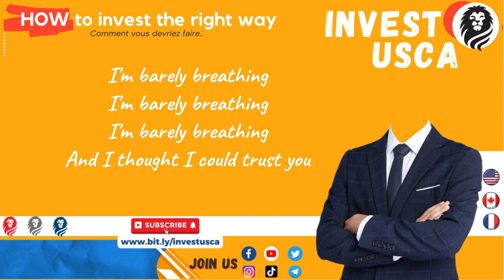INVEST USCA, motivation music, FOYF NEFFEX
Invest USCA

✦✦✦✦✦ NEFFEX ✦✦✦✦✦
his is a copyright-free song and you are free to use this song in any of your content.

🎤 Lyrics

[Verse 1]
You gotta focus on yourself, on your faith, on your dreams, on your mind, on your health, yea
You gotta work, never tell, keep you head down, find what you love and excel, yea
Push and pull and repel any hate, go create what you want, feel compelled, yea
And once you finally get a taste of the race, you’ll never look back once you felt that

[Chorus]
Don’t let somebody take your time and your worth, just focus on yourself first
Don’t let somebody take your timе and your worth, just focus on yourself first
Don’t let somebody takе your time and your worth, just focus on yourself first

I’m barely breathing
I’m barely breathing
I’m barely breathing
And I thought I could trust you

[Verse 2]
I think about others way before myself yea
I guess that’s why I feel like I go through hell damn
Wasting time on your dreams instead of mine yea
'Bout turn this franchise around on a dime man
It’s all about finding your right state of mind
It’s all about turning the worst into fine
It’s all about timing the work and the climb
From the thirst we will rise,
I’m immersed in this life!

I’m barely breathing
I’m barely breathing
I’m barely breathing